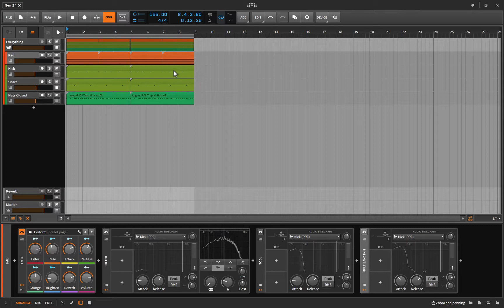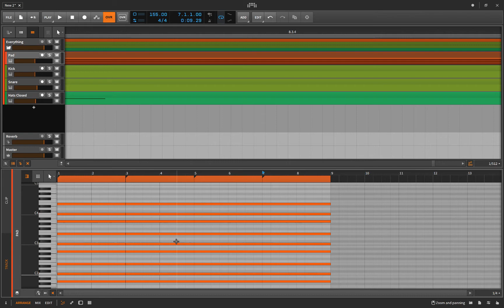Zooming, Scrolling and Folding. Quick workflow Tips! Bitwig 2 tutorial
In this video I provide a very brief workflow tip about Zooming, Scrolling and Folding MIDI data.
I try to save you some time by breaking your habits from other DAWs that may or may not have this feature.

Questions or comments can be left below, if you happen to have any.